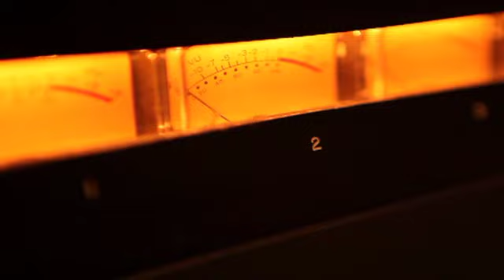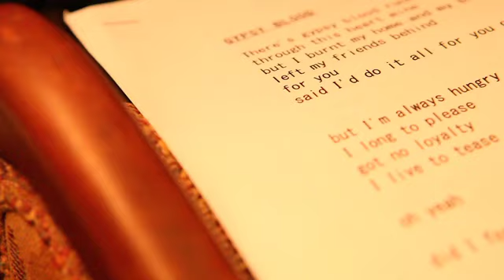Jamie Lidell Introduces New Album 'Compass'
Directed by Lindsey Rome